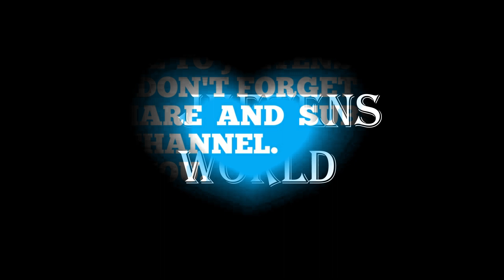VEGETABLE PULAO AND LYTTOS GREEK YOGURT AND CUCUMBER